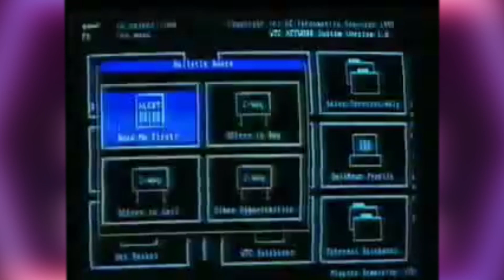El gran DESASTRE de SEGA, Sega Saturn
La Sega Saturn fue una consola incomprendida, y que terminó en desastre, aunque merecía haber vendido más, por la cantidad de juegazos que nos dejó.